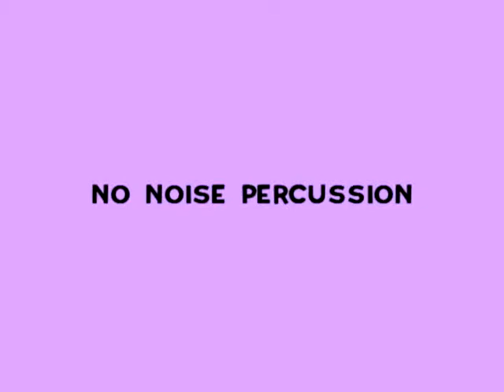NO NOISE PERCUSSION (4/7/2011)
A music event 'MySkills MyBeat 2011' in conjunction with Pertandingan Kemahiran Malaysia 2011.

Band / Performer : No Noise Percussion
Song : -
Event : MySkills MyBeat 2001
Location : CIAST Sec 19, Shah Alam
Date : 4/7/2011

PROTON
CIAST
KUMP MEDIA KARANGKRAF
PERMANIS SDN BHD
TRIPLE SOUND STUDIO
CLICKLIFE SERVICES SDN BHD